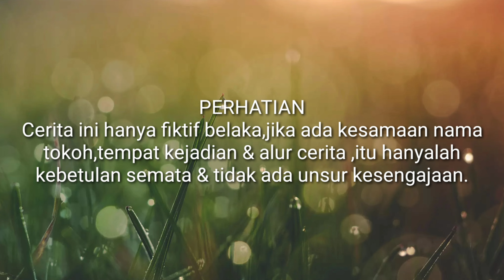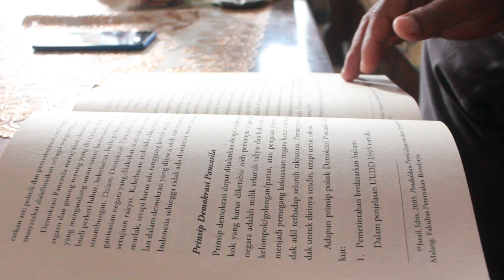AWALNYA DIHINA OLEH ORANG TUA PACAR YANG MATRE,,SETELAH TAU YANG SEBENARNYA DIA MENYESAL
Seorang pria dihina & direndahkan orang tua si cewek karena hidup miskin,,setelah tau yang sebenarnya orang tua ini menyesal.